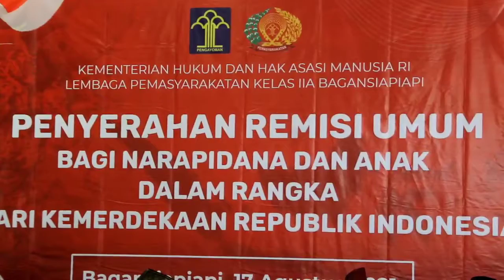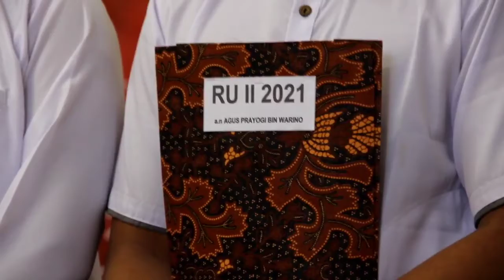[Video] Momen Penyerahan Remisi Kepada Napi Lapas Bagansiapiapi, 8 Orang Bebas